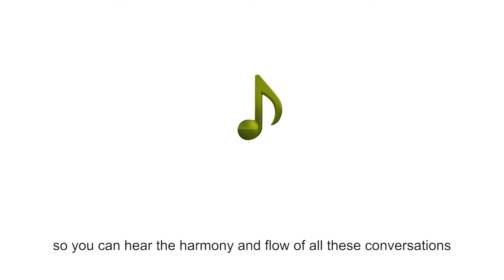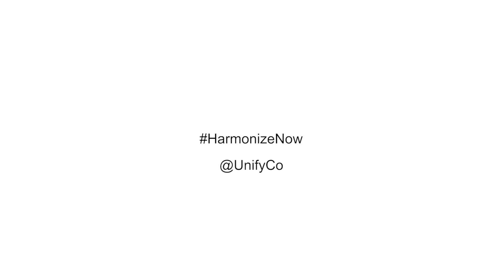Circuit, formerly Project Ansible, unify your communications world.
Fantastic software to join all your different communication channels into a single application.  This will allow you to follow your conversations easily as they hop across all the different applications and devices.